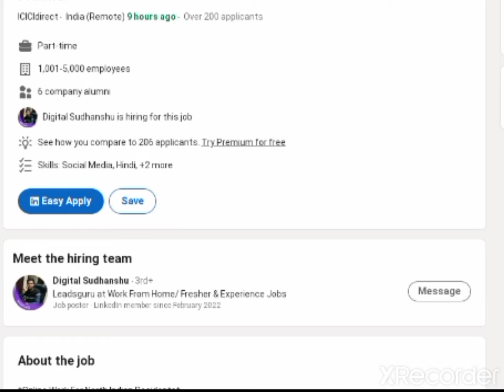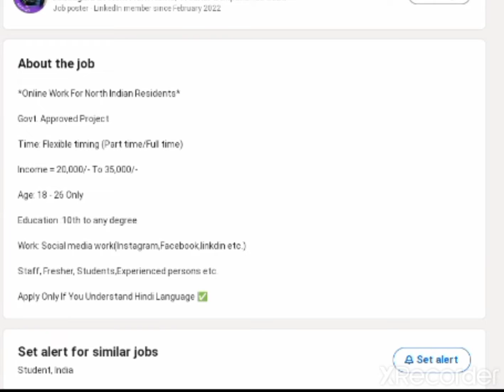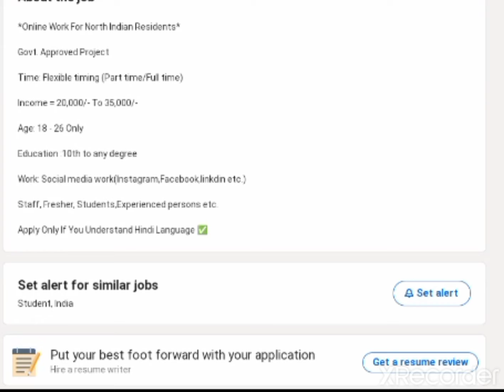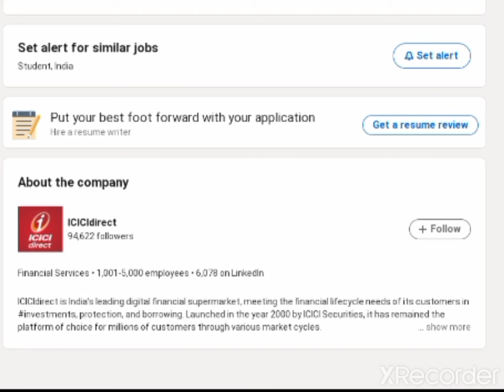ICICI Direct hiring for freshers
ICICI Direct hiring for freshers Work From Home Job, Remote Job, Virtual Job, Bank Job,job for freshers, Job Hunt With Swati